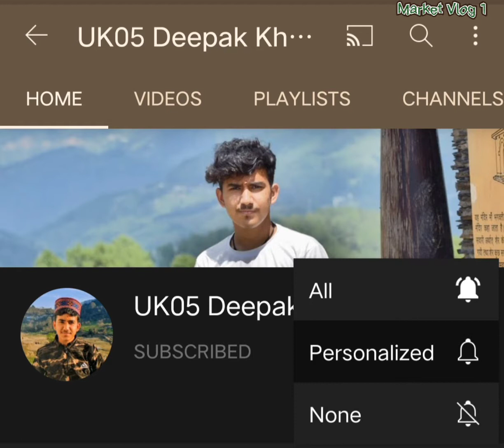Market Vlog -1 ||ooohh bhai gaaddi konsi hai || New Tripod stand || unboxing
So guys ...
 This is the 1- Market Vlog and hope you will enjoy .

Sorry guyzz for the mistakes in auto correction in video ...
We will meet soon with new vlog till then take care ba-ba-bye🥰